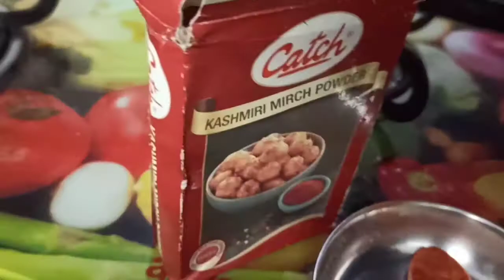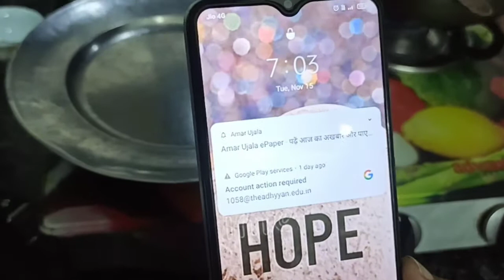रात में ही जरुरी काम निपटाकर अगले दिन को आसान बना self care भी कर लेती हूँ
रात में ही जरुरी काम निपटाकर अगले दिन को आसान बना कर self care भी कर लेती हूँ

how to make palak paneer?
how to meal plan for next day
how to do self care
exercise kaisai karen